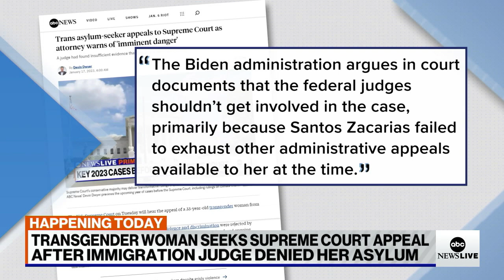Transgender woman denied asylum into the US seeks Supreme Court appeal | ABCNL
ABC News Senior Washington Correspondent Devin Dwyer has the latest on the Supreme Court case impacting the future of immigration.